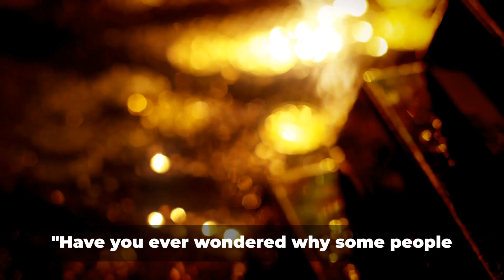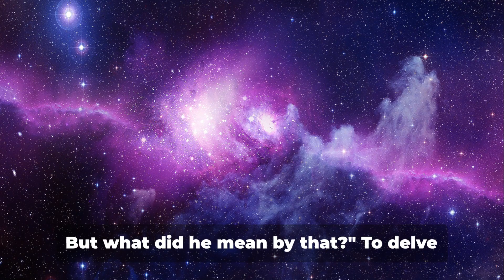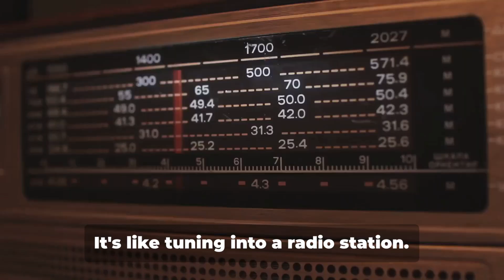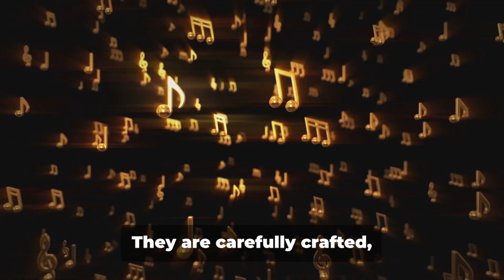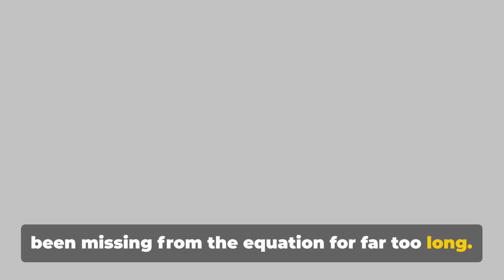The Science of Wealth Mastery: Einstein’s Missing Key for Permanently Attracting Money Effortlessly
Master Wealth with Einstein's Missing Key: Attract Money Effortlessly

God knows that you want to change your life; that's why you came across this video. Not many people are lucky enough to see this, so grab this opportunity. Please do one thing, and also the thing that I know God wants you to do – start listening to this audio track tonight.

Keep in mind, we're exploring Audio Tracks – your go-to for changing your brain’s vibes and frequencies. No complicated stuff, just a simple way to speed up your journey to prosperity, all thanks to "The Science of Wealth Mastery."

Your life will be full of positive vibes that serve as magnets for abundance, effortlessly drawing prosperity into your world. This simple audio track is your key to unlocking the connection between your emotions and the wealth you desire.

AGAIN, don't let this opportunity pass by. Your journey to financial bliss begins with a simple decision to feel good and welcome abundance into your life.

00:00:00 The Enigma of Wealth Attraction
00:00:54 Unraveling Einstein's 'Missing Key'
00:02:58 The Power of Audio Tracks
00:03:52 Your Path to Wealth Mastery